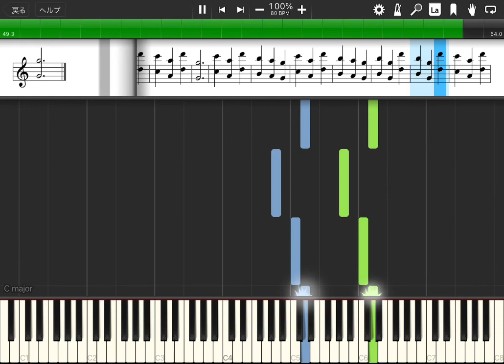【ピアノ楽譜】バイエル教則本 33番